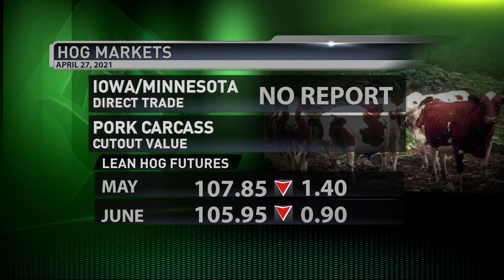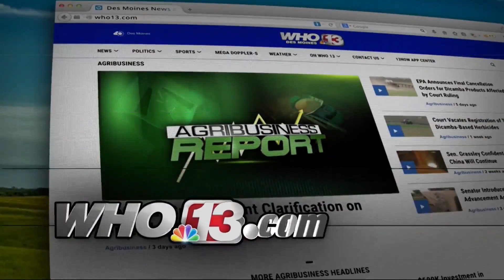Iowa Farmers Making Planting Progress as Temps Warm Up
Agribusiness Report